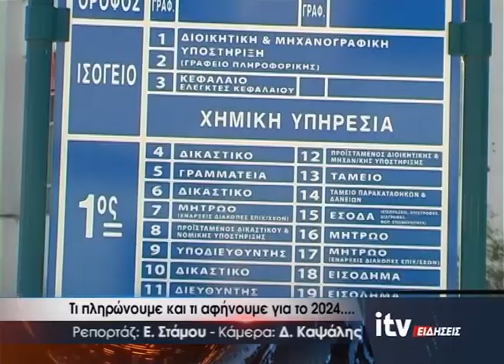Τι πληρώνουμε και τι αφήνουμε για το 2024.... - ITV Ειδήσεις 27/12/2023